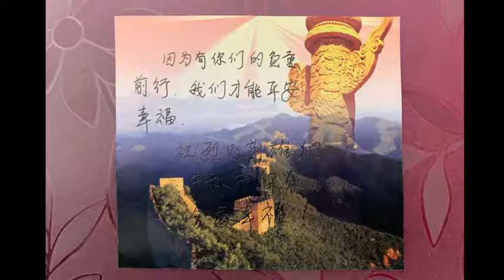感人！陌生人为消防员送来中秋节礼物 致敬“烈火英雄”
在中国，中秋节是团圆的日子，而对于消防员来说，守护别人的团圆是第一要义。在2019年中秋节来临之际，不少陌生人为消防员送去礼物和祝福。